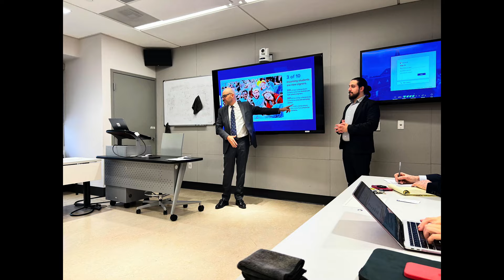Visitors from Latin America (U.S. Department of State’s International Visitor Leadership Program)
Gallaudet’s Office of International Affairs (OIA)

Gallaudet’s Office of International Affairs (OIA) hosted a January 31, 2024 visit to Gallaudet University by a group of international educators from the U.S. Department of State’s International Visitor Leadership Program. The campus gathering, which carried the theme Higher Education in the United States: Innovation and Opportunities for Partnership, featured presentations on the Center for Deaf Health Equity by Aparna Lele, assistant director of Gallaudet’s Center for Deaf Health Equity, and an Introduction to Deafness and Gallaudet by Danilo Torres, international relations specialist, and Samer Alhassany, international relations assistant, both from OIA. Following the presentations was a panel discussion, Exploring Trends, Innovations, and Leadership in U.S. Education, with panelists Dr. Maribel Garate, professor, Department of Education, and chair, Council on Graduate Education; Dr. Franklin Torres, faculty administrator for global learning, OIA, and associate professor, Department of English; Dr. Geoffrey Whitebread, assistant professor and director, Master of Public Administration (MPA) Program, Department of Government and Public Affairs; Sean Maiwald, lecturer, MPA Program; Fiona Grugan, manager, Education Abroad and International Fellowships, OIA; and Dr. Charles Reilly, executive director, OIA.

Pictured (from left) are Danilo Torres; Maria Azpiroz, director, International Affairs, Universidad ORT, Uruguay; Reilly; Franklin Torres; Whitbread; Enrique Arturo Ordonez Perez, principal, Divine Master High School, Peru; Maria Antonia Vargas De Benitez, coordinator, Pedagogical Technical Unit, Faculty of Law and Social Sciences, Universidad Nacional del Este, Paraguay; Julie Naomi Lauseker Chamorro, advisor, Education USA, Universidad Nacional del Este, Paraguay; Grugan; Maiwald; Alexander Chanchore Bedoya, academic assistant dean, La Universidad Especializada de las Américas, Panama; and Alhassany.